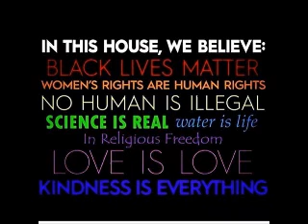Vibe Session | Together We Rise (Deep House / Social) | EP 56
Title: Together We Rise
EP: 56
Mixed by: DJ Rhonnie Rhon